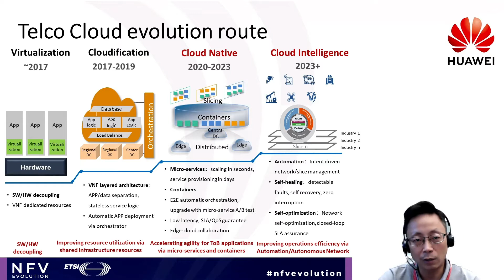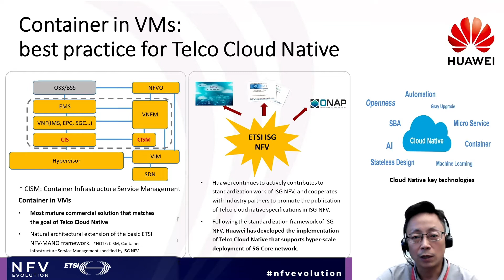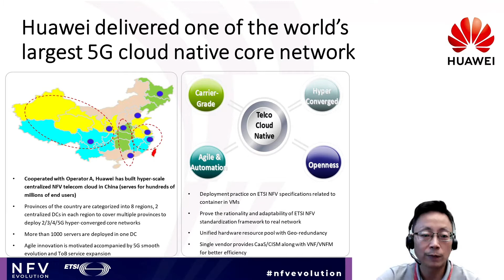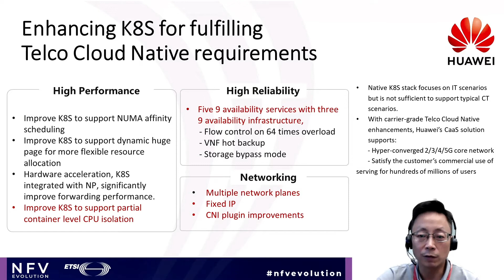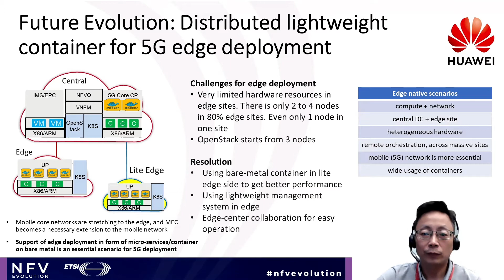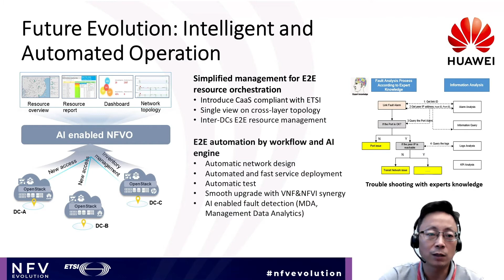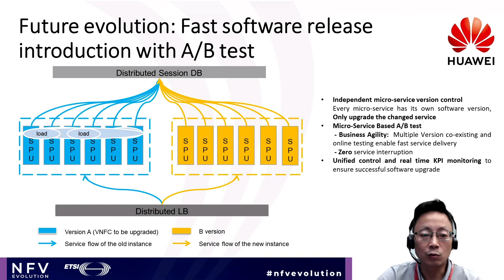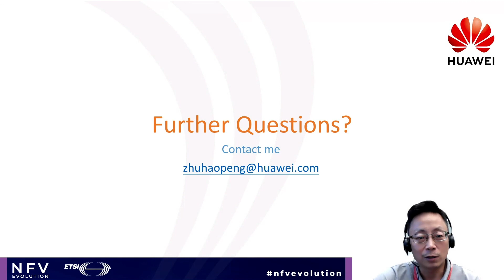Towards the future of NFV: Edgenative, Containization, Networking-NFV convergence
Collaborating with operators, Huawei has deployed a world largest 5G SA network in China in 2020, providing services to more than 300 million users. This 5G SA network is built on top of the hyper-scale telecom cloud compliant with the ETSI NFV standard. As the operators expanding their 5G network deployment, telecom cloud is gradually evolving from virtualization towards a containerized infrastructure which enables network agility and cloud native. In addition, with the rapid growth of 5G in vertical industries and the surge of on premise deployment, mobile core networks are stretching to the edge and MEC becomes a necessary extension to the mobile networks. The combination of NFV and MEC technology can meet operators' requirements to softwarize and cloudify the mobile networks, and bring in new concepts and innovations such as edge native, cloud-network convergence, etc.

In this presentation, Huawei will share the experience and the best practices of deploying a large scale telecom cloud, and share our views on the future of the telecom cloud regarding containerization and edge deployment:

Cloud native convergence with edge native: utilizing NFV-MANO to provide a coordinated orchestration for network and compute resources, a unified scheduling of both central and edge sites, converged management of VM, container and bare metal, and a higher level autonomy of telecom cloud management;
Intelligent management: massive amount of edge sites require a further simplified, and automated management and operation system, to ease the deployment of network, improve the awareness of network status and optimize service quality;
Extend network to the edge: interconnect the massive sites, and adjust compute and network resources flow in response to real-time usage.